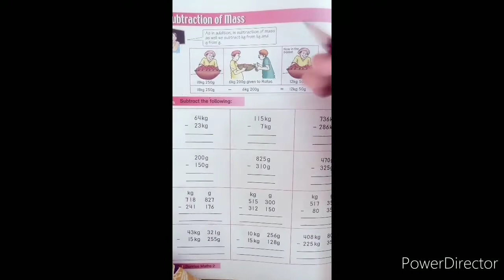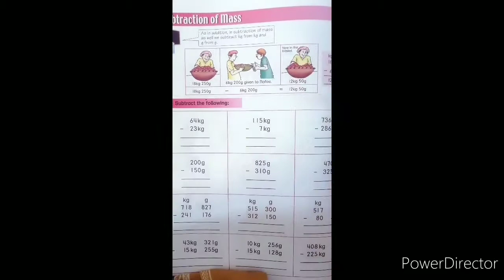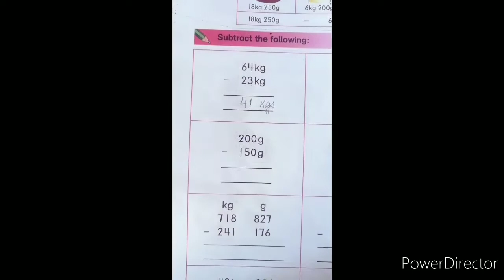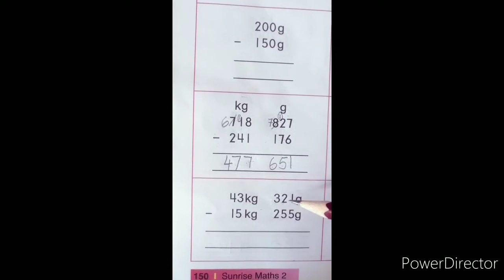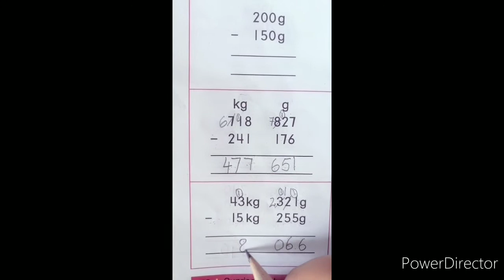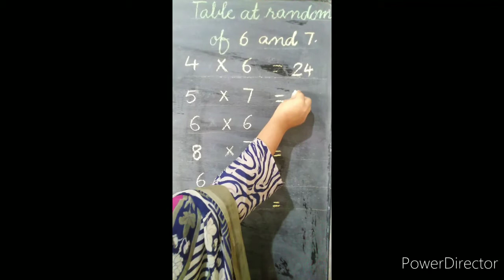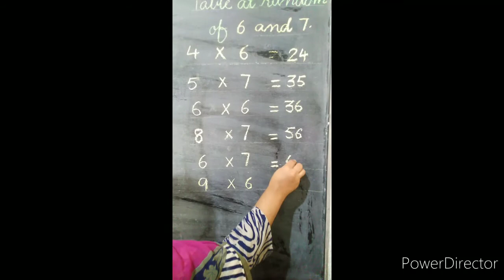Class 2 Maths Lecture 7